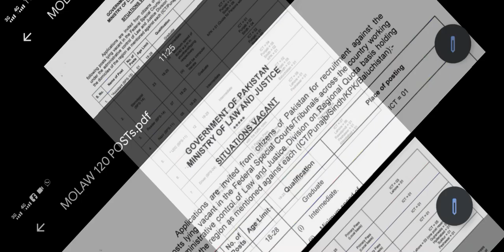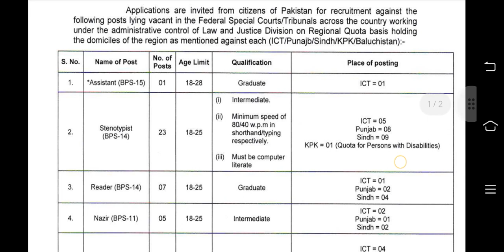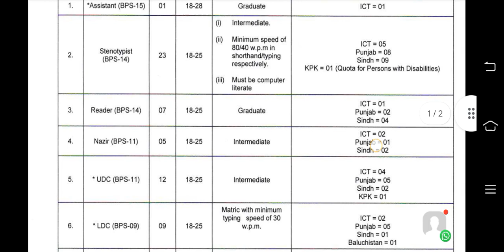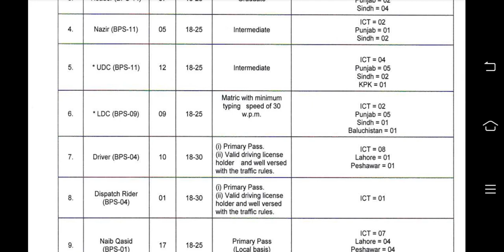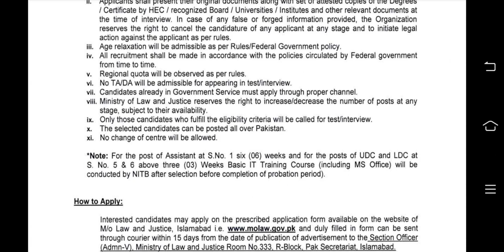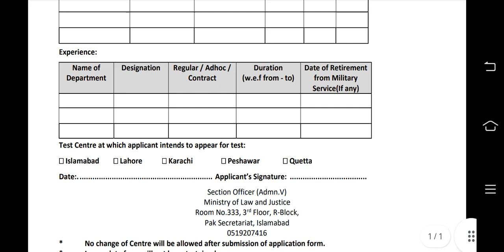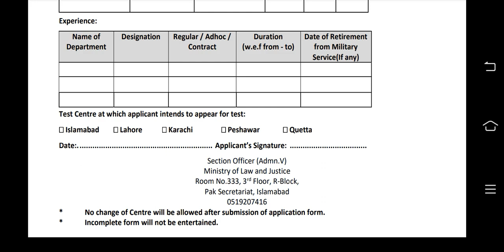Jobs in Ministry of Law and Justice |Stenotypist|UDC|LDC| Naib Qasid Etc by Irfan Aslam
Our Shorthand Academies:
1. Bright Future Shorthand Academy, Garhi Shaho, Lahore
Instructor: Mr Abid Mutlani (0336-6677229)
2. Bright Future Shorthand Academy, Harbanspura, Lahore
Instructor: Mr. Junaid Shafqat (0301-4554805)